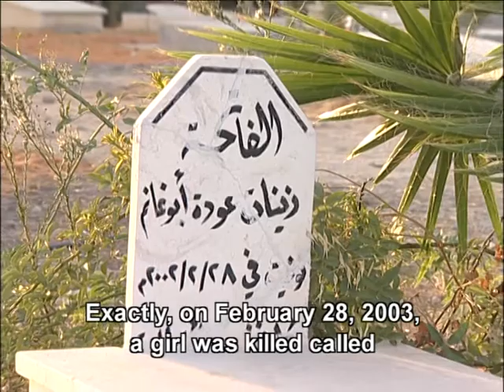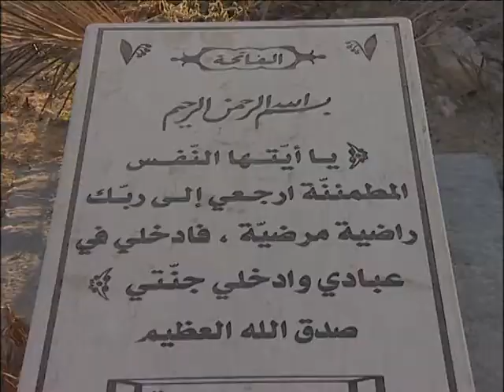Deadly Honour trailer.mov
Fifteen-year-old Salma witnessed the murder
of nine cousins in their family homes, but
never thought she'd be a victim. This real-life
survivor of "honour killing" narrates this
documentary of multiple murders in Ramle,
a mixed Jewish-Arab city where women integrate into mainstream society better than
men. Here, Arab girls grow up in fear of
being killed by their own relatives. A code
of silence prevents talk about the murders - or punishment in court. But when a woman's
body is discovered in a disused well, the
neighbours come out for the first time to
testify in court against these murderers.